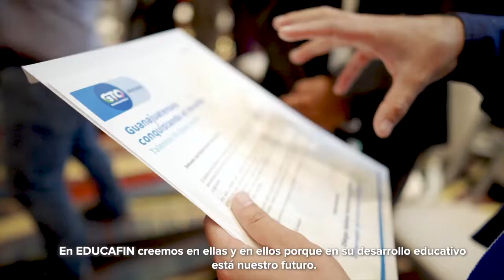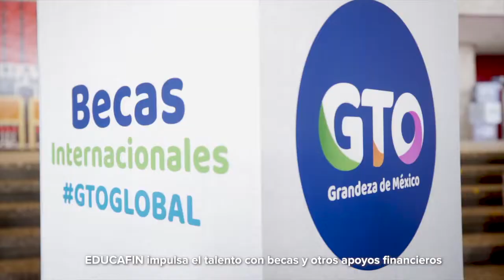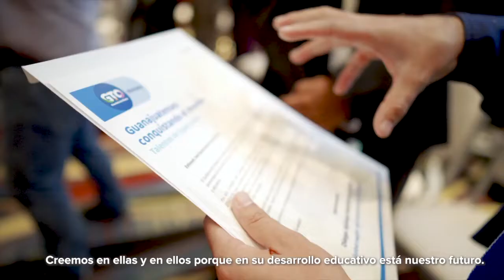Balean a bebé y a menor durante funeral en León | Breves de la Zona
No te pierdas la emisión nocturna de las BrevesDeLaZona📰💻 con Vania Jaramillo
- León: Cortejo fúnebre termina en tragedia, balean a bebé de 8 meses y a menor de 13 años.
- Seguridad y economía las deudas de AMLO, reclama el PAN en Guanajuato.
- No es la solución ocultar datos de empresas para bajar extorsión: comisionada.